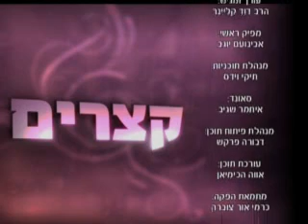לדעת להודות על טעויות הרב דוד קליינר חובה לצפות מרתק ביותר חובה לצפות!!!